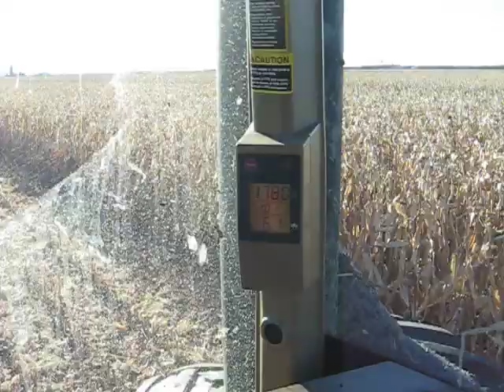battage 2010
ferme des ancetres  operateur gwendal et sylvain